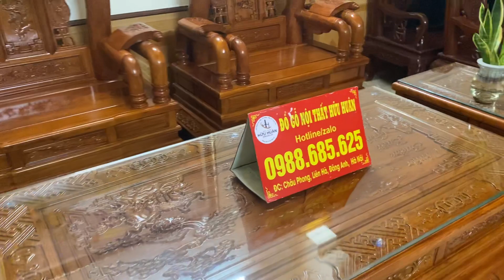Cảm nhận của cô Hạng ở Bắc Giang khi nhận combo tần thuỷ hoàng đục tay, kệ tivi và đồng hồ cây!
🌟Cám ơn Cô Hạng đã tin tưởng đặt hàng và dành cho xưởng lời khen về chất lượng sản phẩm
❤️Kính Chúc cô chú cùng gja đình luôn mạnh khoẻ, phát tài phát lộc
🔹Cửa hàng: ngõ 482, đường Cổ Loa, Uy Nỗ, Đông Anh, HN